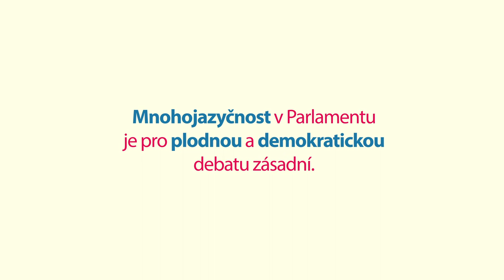Parlament, který hovoří 24 jazyky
Zjistěte, jak a proč Evropský parlament pracuje ve 24 jazycích.
Dostupné ve 24 jazycích.